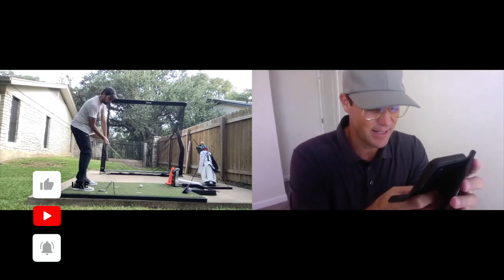INSIDE A LESSON WITH GCQuad (Lower body in transition) | TYLER MCGHIE GOLF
LESSONS:

— IN-PERSON: At Orange County National Golf Center and Lodge, Orlando, FL. I coach all levels of player.

— ONLINE: I coach worldwide (in EST).

For more information on MMG Performance and the programs offered from elite junior development to business professionals check out:

Good luck in your pursuit of great golf!

Tyler